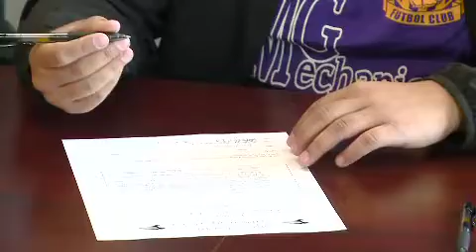Richard Diaz full interview on 5/15/19